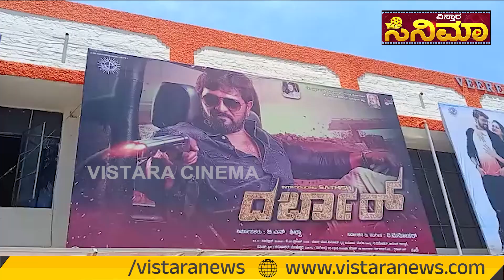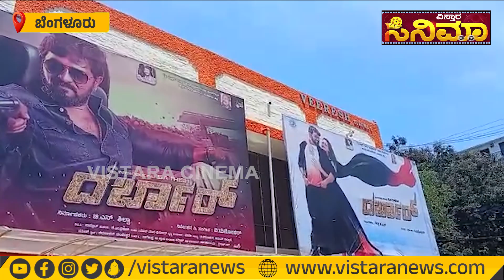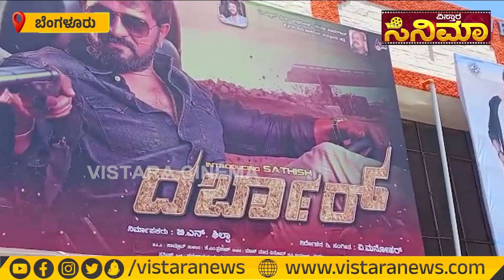ದರ್ಬಾರ್ ಸಿನಿಮಾಗೆ ವಿ. ಮನೋಹರ್ ನಿರ್ದೇಶನ | V. Manohar | Darbar | Vistara Cinema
23 ವರ್ಷಗಳ ಬಳಿಕ ಸಂಗೀತ ನಿರ್ದೇಶಕ ವಿ ಮನೋಹರ್ 'ದರ್ಬಾರ್' ಸಿನಿಮಾವನ್ನು ನಿರ್ದೇಶನ ಮಾಡಿದ್ದಾರೆ. ಇಂದು ರಾಜ್ಯಾದ್ಯಂತ ದರ್ಬಾರ್ ಚಿತ್ರ ತೆರೆ ಕಂಡಿದೆ.

vistaranews